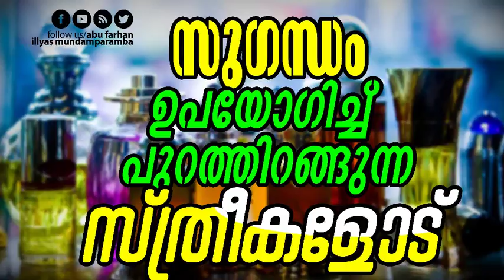സുഖന്തം ഉപയോഗിച്ചു പുറത്തിറങ്ങുന്ന സ്ത്രീകള്‍ അറിയാന്‍ | Islamic Class | Aboo Rayyan Usthad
We provides..
📡 Live Broadcasting.
📹 Video Recording.
LCD TV
LCD Projector.

►നിങ്ങളുടെ നാട്ടിലെ പരിപാടികള്‍ തത്സമയം സംപ്രേഷണം ചെയ്യാന്‍ #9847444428 ഈ നമ്പറില്‍ വിളിച്ചു ബുക്ക്‌ ചെയ്യൂ.